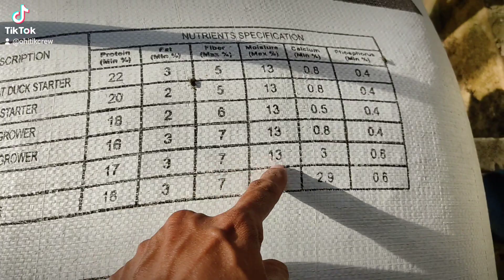Mixing Makan Itik Penelur Anak Sebulan Ke Atas Hingga Bertelur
CERITA BAB MAKANAN ITIK 🤝

Pertama anak itik bawah umur sebulan mmg wajib makan dedak halus ya (sy guna cargill red max) plg cpt sampai 3 minggu lah.. air kena jaga betul2 jgn banjir.. banjir sy boleh kata akan ada yang matiiii..

Umur 3 minggu tgok mereka lari tergolek x.. kalau tergolek boleh bangun senang makna saiz dia cun dah tu.. kuat.. bg lah dia makan rumput , batang pisang , daun pisang , sayur , dedak kasar , jagung b , soya atau apa2 saja lah yg senang dpt dan murah kos kat kawasan korang tu..tp kalau masih tergolek susah nk bangun kena tlg makna belum cun lg ya jgn lepaskan ke lapangan nnt mati tergolek sbb x dpt bangun 😂..

Dalam tempoh lepas umur sebulan ni korang x yah fikir sgt lah.. lepaskan je.. hujan panas no problem.. yg penting make sure tengkuk dia penuh dgn makanan..

Masuk bulan ke 4 jangan lupa mula berikan dedak cargill 4052 atau jenis lain layer yg sng dpt dkt area korang.. tunggu telurnya keluar ya 😃..

So far kalau mix korang boleh p 60 layer plg rendah 50 layer (tp kualiti akan drop dari segi warna yolk dan saiz).. nk selesa dalam 60-70% layer ok.. lg 40% tu HANTAMMM SAJALAH APA YG KORANG BOLEH JIMAT.. kalau ada kawasan lapang semak lg baik.. biar mereka duduk situ waktu siang jd tukang kebun..

*Tp ingat jangan suka2 adjust sukatan yg telah ditetapkan tu.. kalau nk ikut flow 60/40 jalan je.. jgn arini mix 50/50 lusa 60/40 lps tu tukar dedak cap B lps tu tukar cap A.. sy boleh jamin.. telur akn jatuh dgn mendadak.. makan masa nk pulih..

*Bekas makanan jgn tukar walaupun warna berubah sudah cukup itik takut nk makan..

*Dulu sy mix cargill dgn dedak soon soon tp ken campur air.. lalat akan dtg banyak.. kaedah mudah cari dedak ffm berhad (cap persahabatan) saiz di lebih kurang cargill panjang sikit sahaja x perlu mix air bau pun x da..

Semoga bermanfaat..